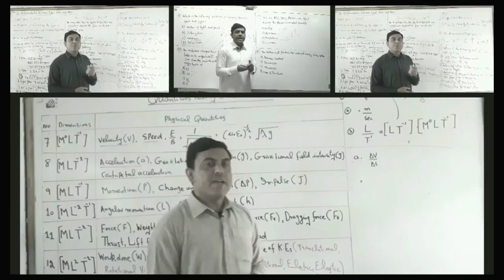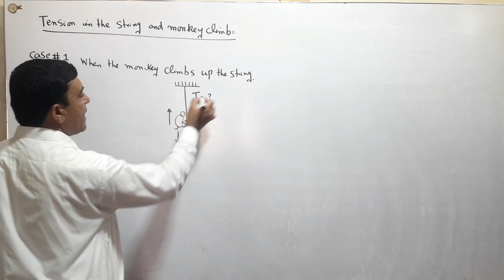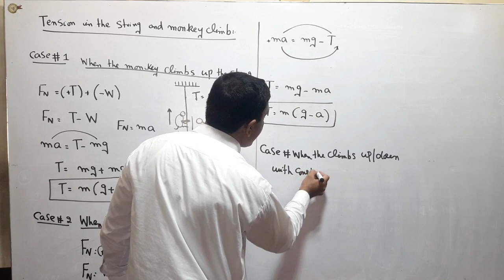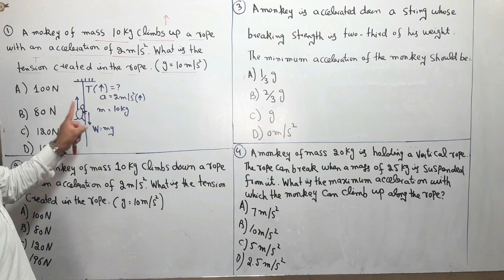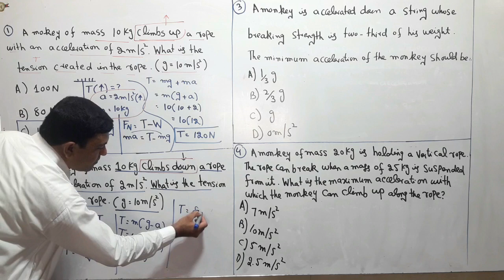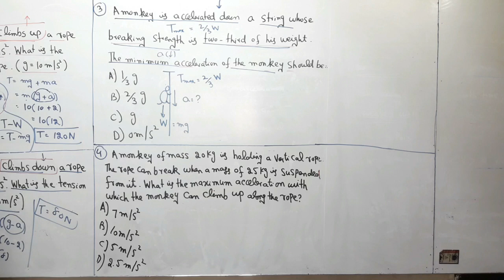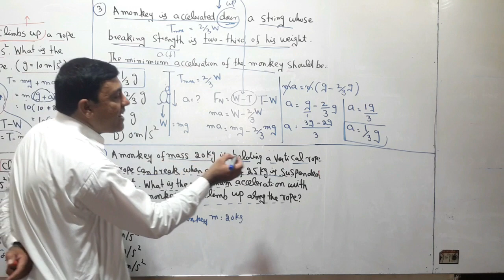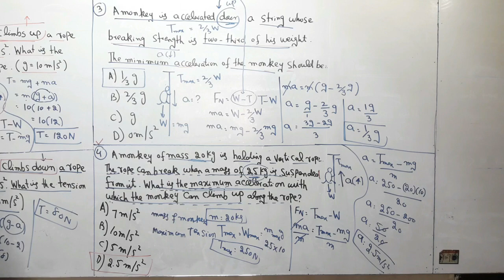Tension in the string and Monkey climb